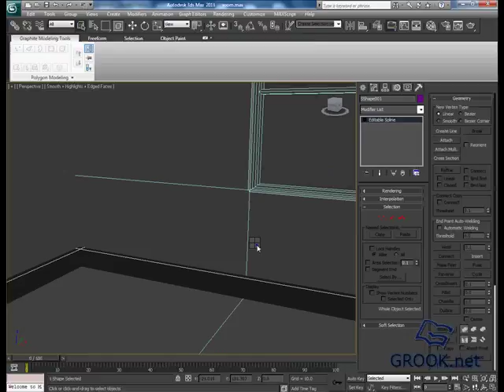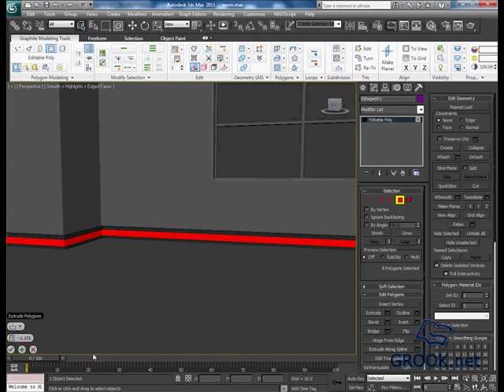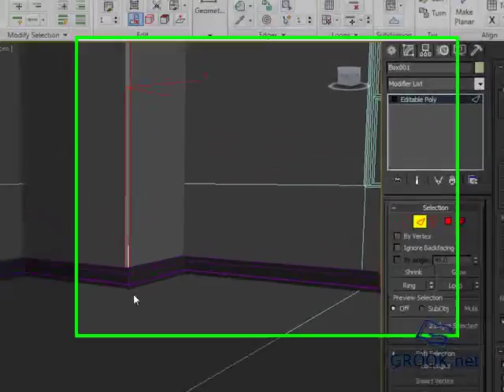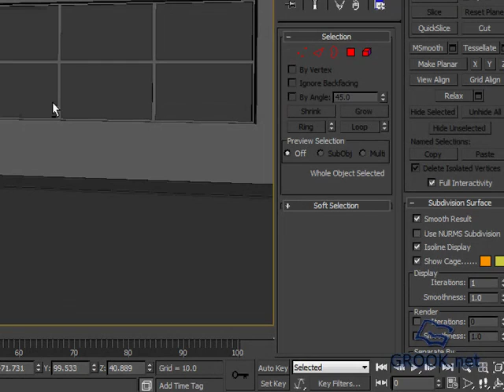3d max tutorial adding details for the interior scene - home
in this tutorial we will add details for our interior scene which we modeled before